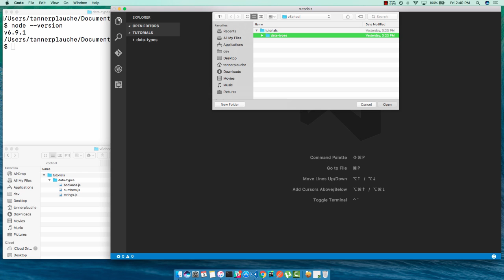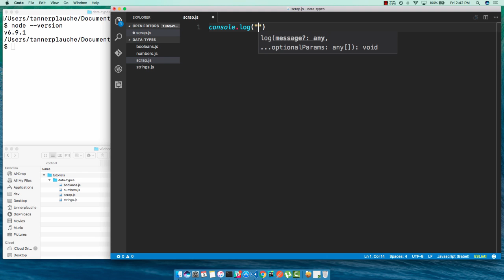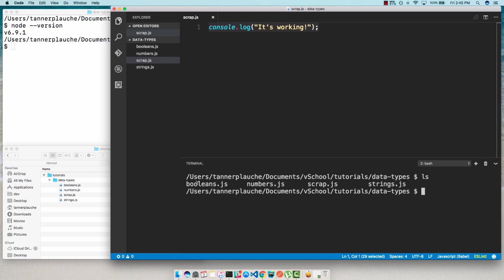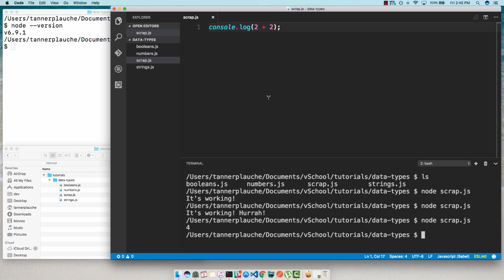Using Node and JavaScript in the terminal